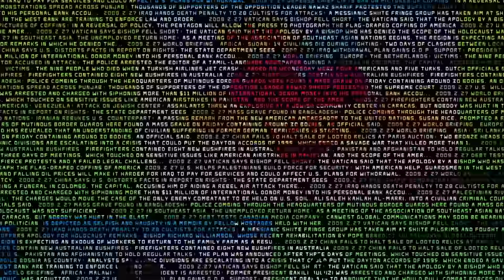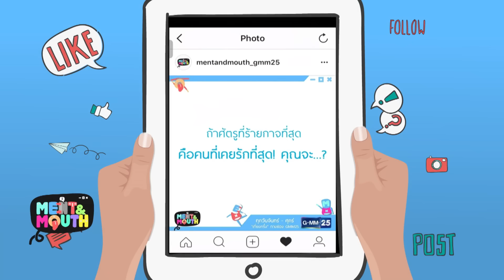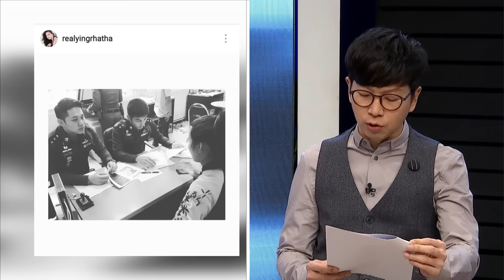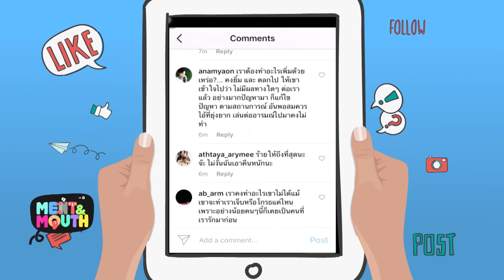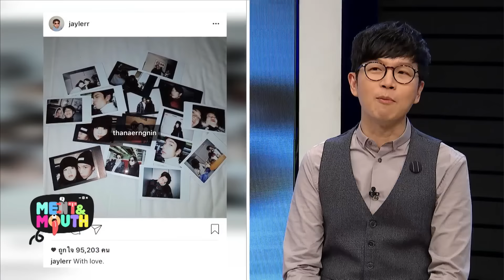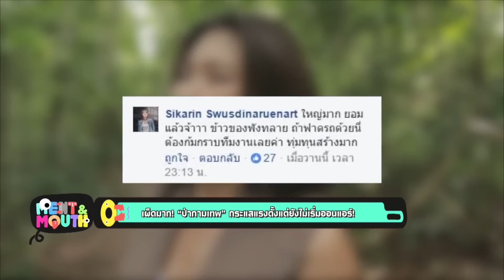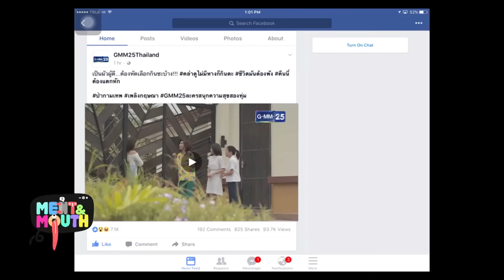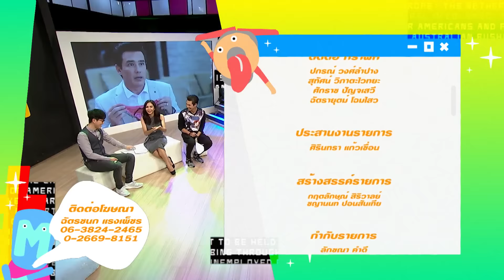MENT & MOUTH วันที่ 23 มกราคม 2560